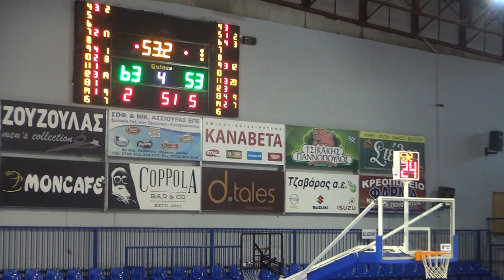WEB TV a-s: Δρομείς Τρίπολης-Ευκλής Καλαμάτας 66-55